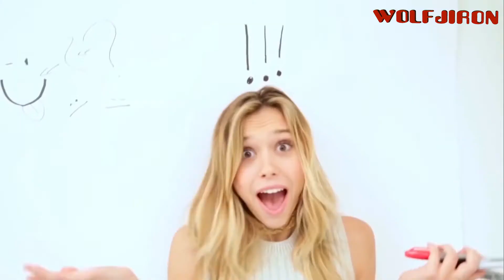[WJL] Dmitry Glushkov - Kind song ELECTRO AMBIENTE [NEW EXTENDED MUSIC 2020]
Dmitry Glushkov - Kind song (Original mx)
Artist: Dmitry Glushkov
Title: Kind song